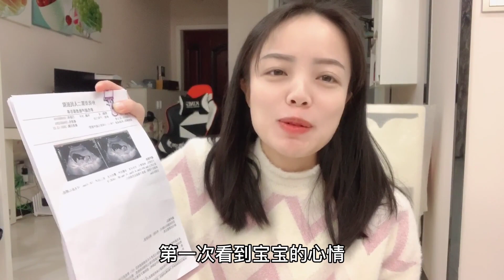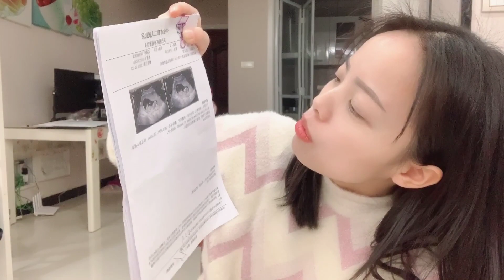小婷怀孕产检第一次看到宝宝好激动，宝宝在肚子里打拳，一切正常